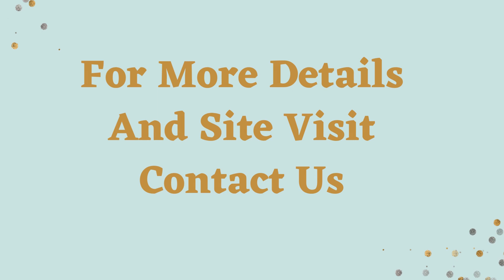Builder Floor Sale Malibu Town Gurugram 9811022205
ID-Y- 5096

4 BHK Builder Floor Sale Malibu Town Gurugram

Size- 300 Sq Yards / 4 BHK / Three Side Open / Second Floor + Third Floor / Covered Area- 2400 Sq Ft Approx. / Possession- Mar- 2023 / 2 Parkings / Price- Second Floor- 3.10 Cr / Third Floor- 3.10 Cr

Builder Floor Sale Malibu Town Gurugram

Size- 192 Sq Yards / 3 BHK / South Facing / Second Floor + Third Floor + Fourth Floor With Terrace / Covered Area- 1575 Sq Ft  Approx. / Possession- Mar-2023 / 1 Parking / Price- Second Floor- 1.80 Cr / Third Floor- 1.80 Cr / Fourth Floor With Terrace- 1.90 Cr